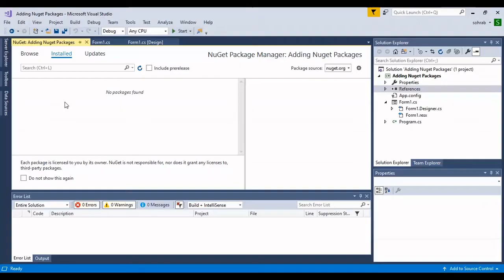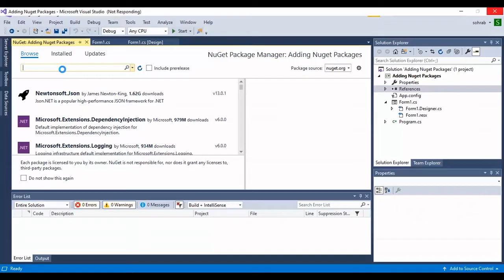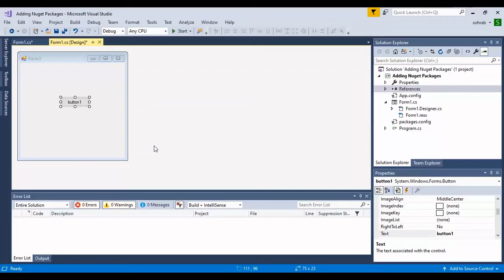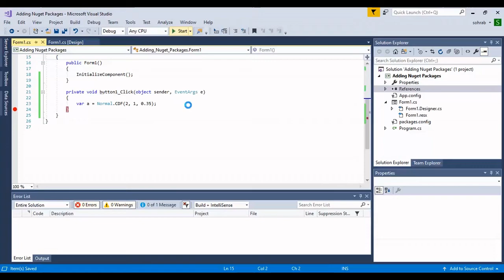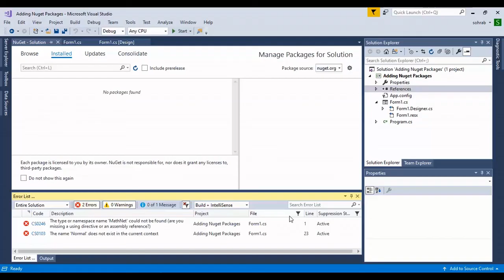How to Add(Install) and Use NuGet Packages in Visual Studio Codes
A NuGet_Package is a code developed by another developer and you can use it. You can install it online or offline and it can be free or commercial. In this video, we will show you how you can install a nugget package in Visual Studio online.